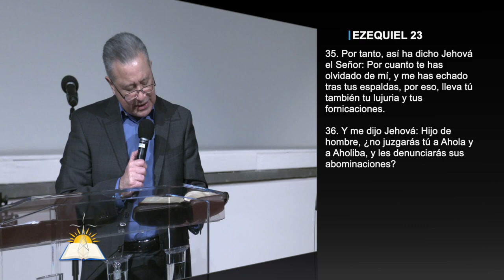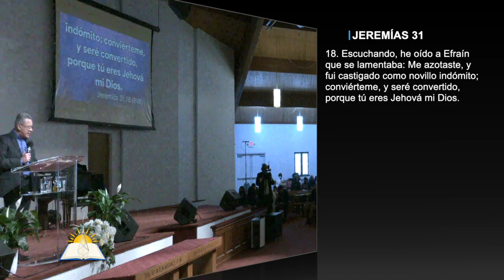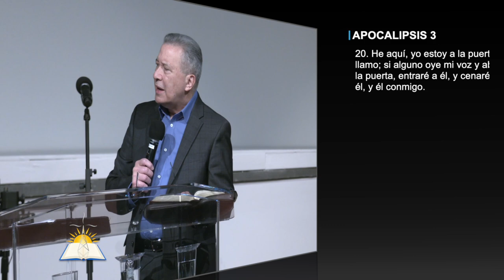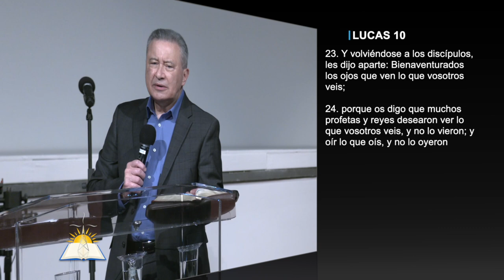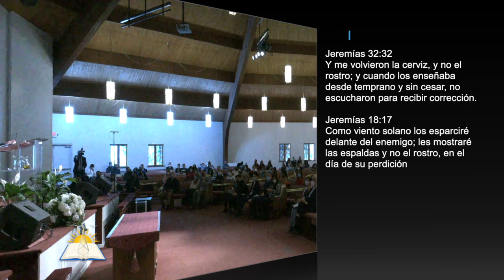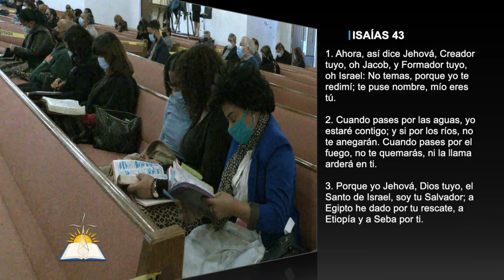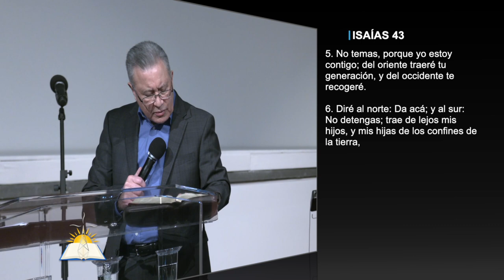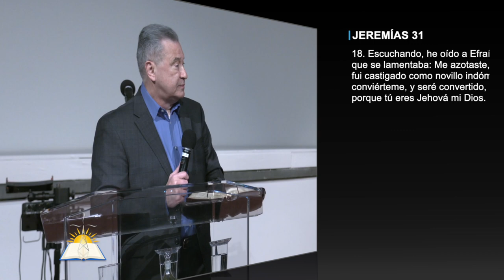Cuando Dios Dispersa #27 - Olvidado tras las Espaldas #12 - ¿Llamado o rescate?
Tema: Cuando Dios Dispersa #27 - Olvidado tras las Espaldas #12 - ¿Llamado o rescate?

Serie
Predicado

Versos:
Ezequiel 23:35-36
Lamentaciones 3:33
Jeremías 31:15-18
Apocalipsis 3:20
Lucas 10:23-24
Deuteronomio 4:27-30
Jeremías 32:32
Jeremías 18:17
Isaías 30:21
Juan 10:7-11
Isaías 43:1-7
Juan 6:28-29
Apocalipsis 3:18
Salmos 46:10
Isaías 30:15

¿Quiénes somos?

CCLI # 11207910
Church Streaming & Podcast License
CCLI # CSPL060797